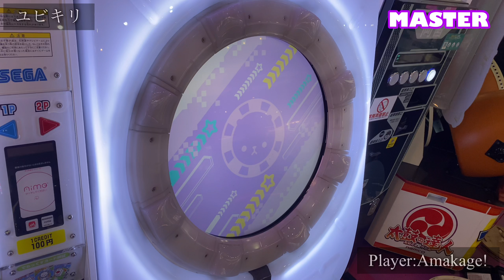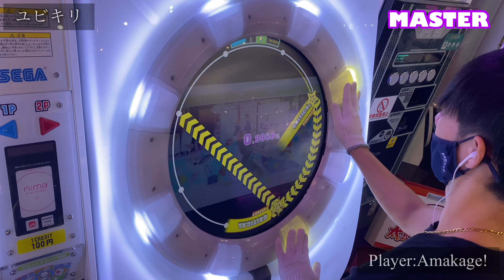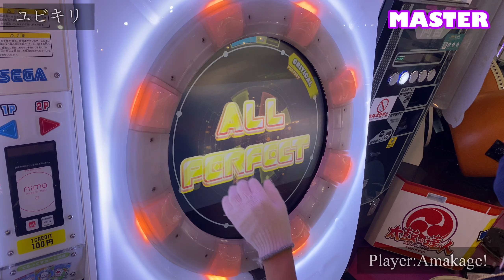【maimaiでらっくす】ユビキリ スタンダード譜面 MASTER ALL PERFECT 【直撮り】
maimai老人会専用スライド譜面。
スライドの練習にはもってこいな譜面！曲も大好き！

60fps対応しております！